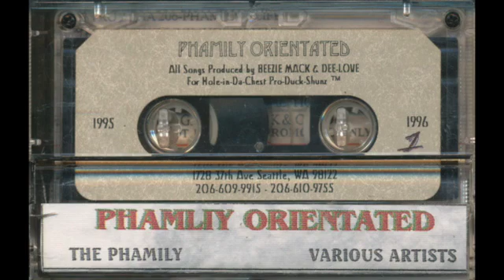Da Faculty (Phamily Orientated) - 30 First Niggaz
Seattle, '96